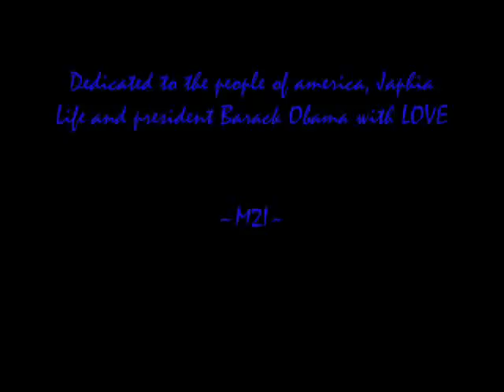Japhia Life - "Moment In Time" (Obama Dedication) Hot! Hot! Hot!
After a long Hiatus, ya boy M2I is back and what better way to post a vid than with none other. Japhia Life. This is my dedication and salute to the new elect president Barack Obama. If he sees this, I want him to know how much people like me appreciate the change that he will try and bring to america. I know many people did not like the outcome of the election but we fail to realize we the people make america what it is today. There would be no president without us "The People". Presidents help us get where we want to be, but if we want to see change for the better then that my friends begins with us, "The People". Enjoy the legendary lyrics of my favorite christian emcee, Japhia Life and pray that we continue to strive for change with god's help. ~M2I~